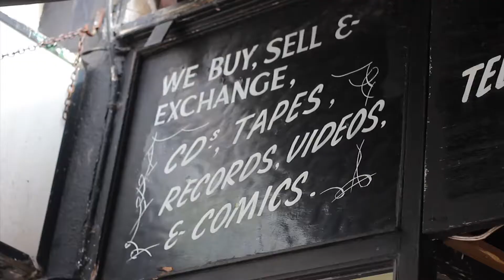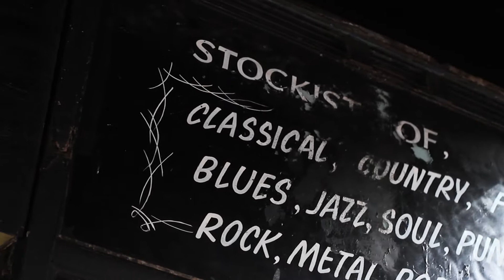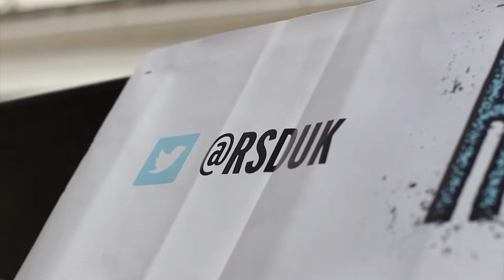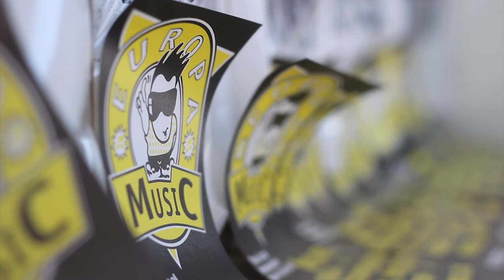GT's Boos Band - Live at Record Store Day 2014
GT's Boos Band performing Live at Record Store Day 2014 in Stirling's own EUROPA MUSIC

This production was by Alan Clark and Stephen Dewar.

Cameraman and Director Alan Clark
Live Sound reinforcement andAudio Post-Production by Stephen Dewar